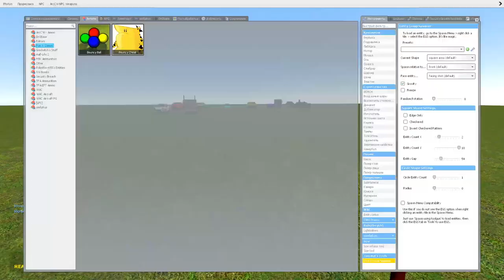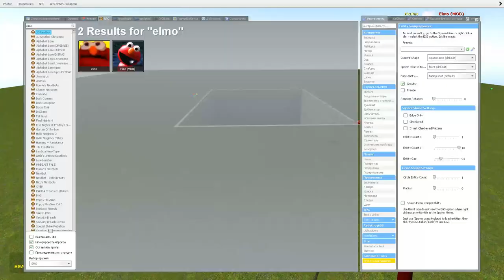CARS KICKING ELMO FAMILY (in Garry's Mod)